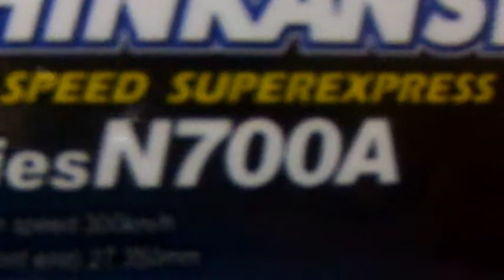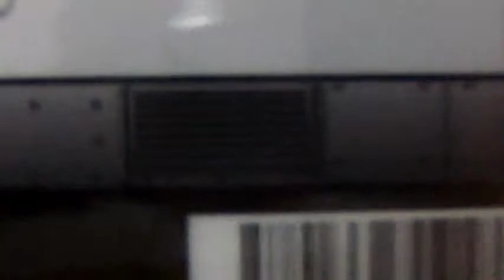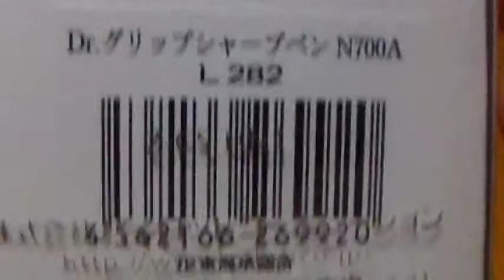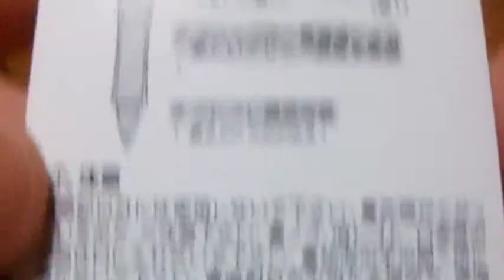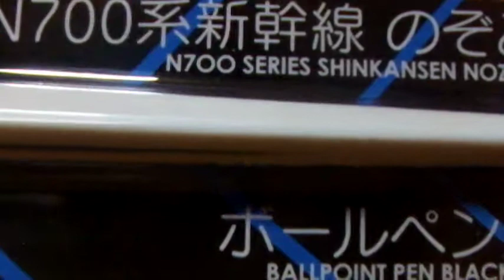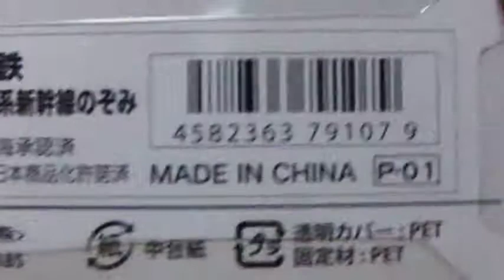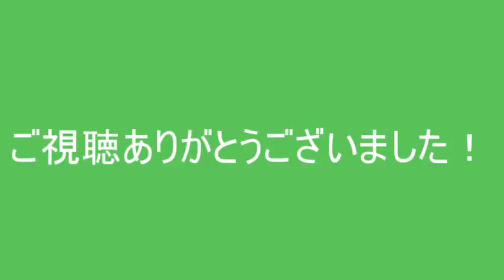「新幹線なるほど発見デー」で買ってきたものを開封！